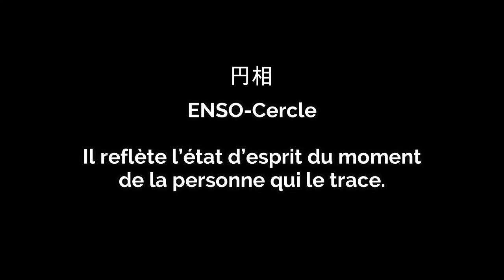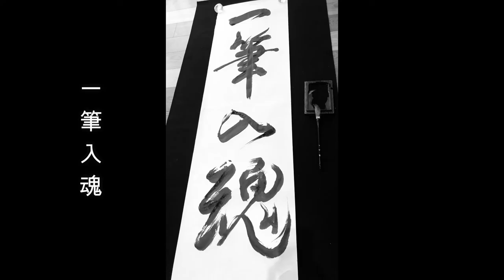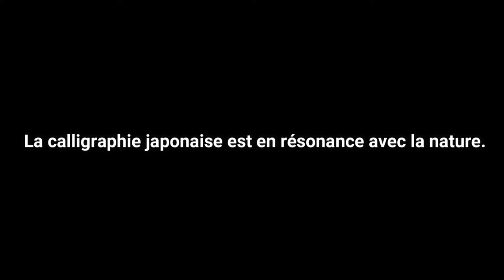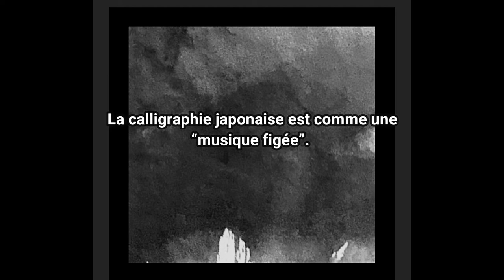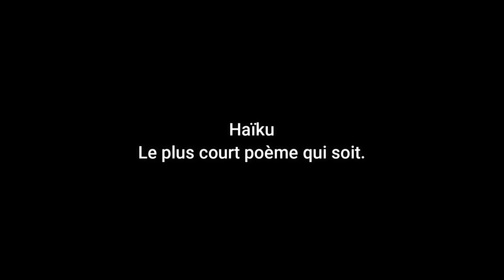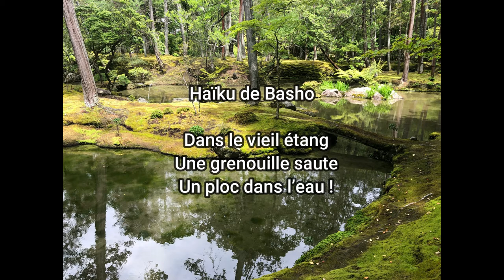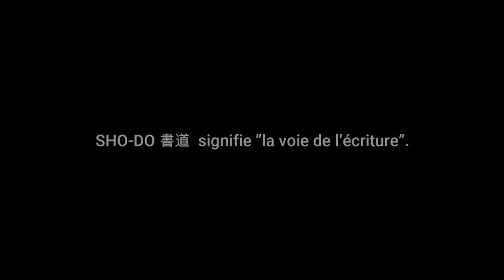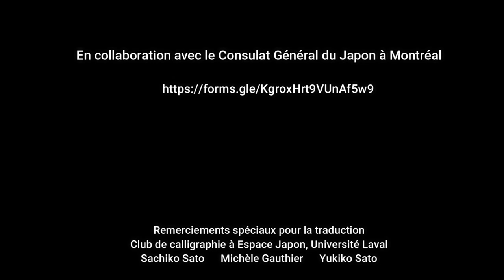L'art de la calligraphie japonaise (FR)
L'art de la calligraphie japonaise
Vous découvrirez la beauté du Japon avec Shoho Teramoto,
maître de calligraphie japonaise.